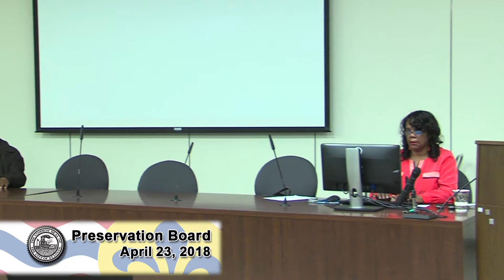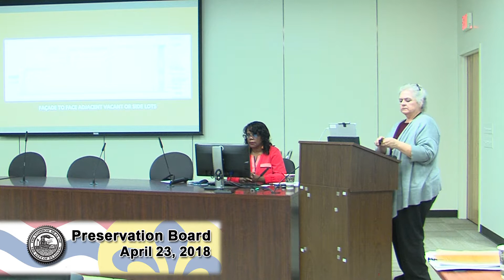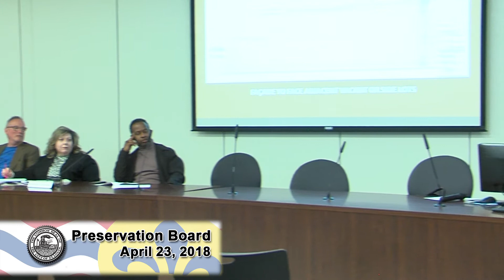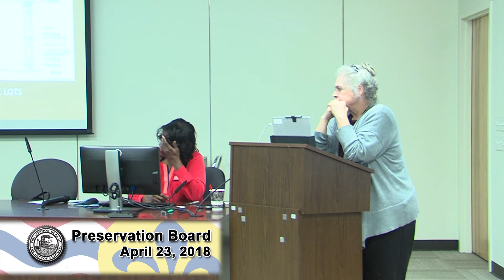Preservation Board - April 23, 2018